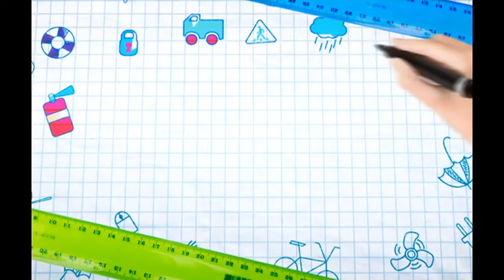Школа жизни 15.12.18 №20 Осторожно! Зима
Зима всегда приносит огромную радость детям. Снег и лёд, санки и снежки, лыжи и коньки!
Но распространённые зимние травмы могут омрачить радость детей и родителей. Обезопасить себя от неприятных последствий зимних прогулок и забав помогут простые правила. О них сегодня в нашей программе!

Вячеслав Антоненко - директор сш №12 г. Гомеля

Ольга Синицына - заведующий филиалом №4 Гомельской городской центральной детской поликлиники

Людмила Четвертная — начальник центра безопасности жизнедеятельности и взаимодействия с общественностью Гомельского областного управления МЧС

Сергей Бычков - тренер семейных отношений